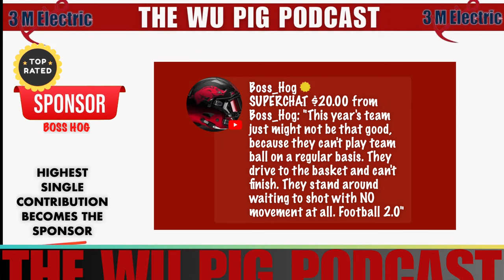Rough Night for the Hogs: Wu Pig Podcast Reacts to Razorbacks' Tough Loss to Sooners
🐗 Razorback Nation, we're here to break down the tough matchup against the Oklahoma Sooners in the latest episode of The Wu Pig Podcast! 🎙️ Join us as we dissect the hard-hitting topics that unfolded on the court.

First and foremost, the Hogs were manhandled by the Sooners, leaving fans and analysts alike with questions. We dive deep into the game, examining key plays, moments, and what went wrong for the Razorbacks.

Adding to the drama, Musselman's ejection raised eyebrows. We discuss the coach's upset over officiating, unpacking the impact on the team's morale and performance.

The absence of a 100% Tevin Brazille undoubtedly hurt the Hogs. We analyze just how much his absence impacted the team's dynamics and what it means for their future matchups.

In this candid episode, we also explore the crucial question: How can the Hogs fix this team? From strategic adjustments to player development, we offer insights and potential solutions for the road ahead.

Connect with Oliver at and G. Holmes at to be part of the conversation.